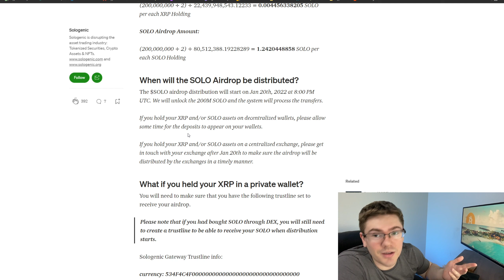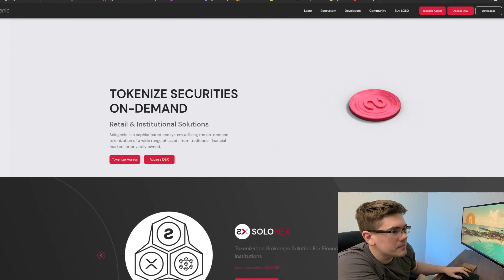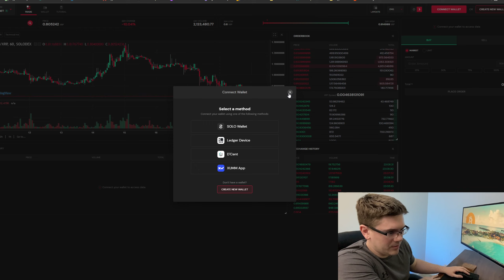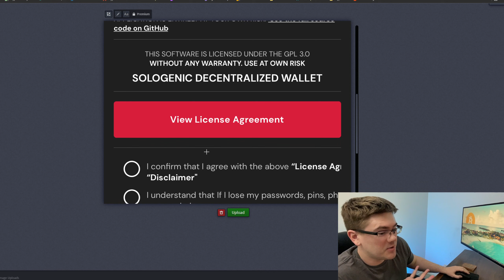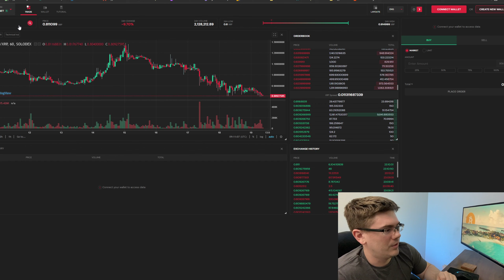Improvements for the Sologenic Dex and preparing for the NFT Marketplace | Upcoming Airdrop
Here I point out some improvements that could be made to the sologenic decentralized exchange (DEX) in preparation for the NFT marketplace. Non-fungible token will be placed on the Solo Dex. Issues were found creating a solo wallet from the exchange interface. I am working on a tutorial for how to mint NFTs. Sologenic is launching a dex to compete with the best nft marketplace opensea.

First look at the Sologenic NFT marketplace on XRPL | Opensea gas fees too high vs sologenic

How to deal with bull market gains | Sologenic FOMO | How I lost cryptocurrency in 2017 | Cryptopia

Help me get better recording gear for the channel:

0x49e020AF89860866A383E4ccD4632Bd35E7791d5

3GqvFWeg3aQmMEa6ED7LWrJt4YQAcztHQc

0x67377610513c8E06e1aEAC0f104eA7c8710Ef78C